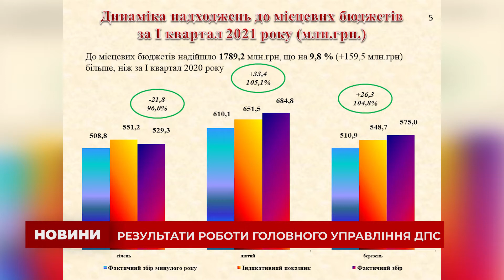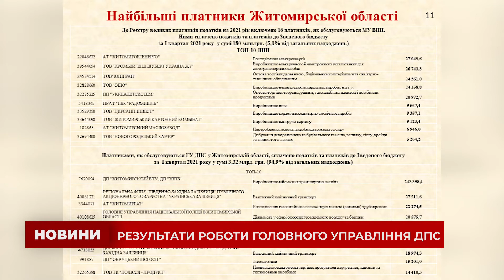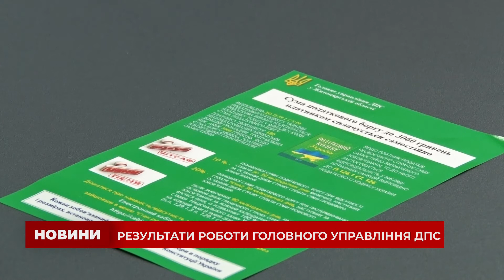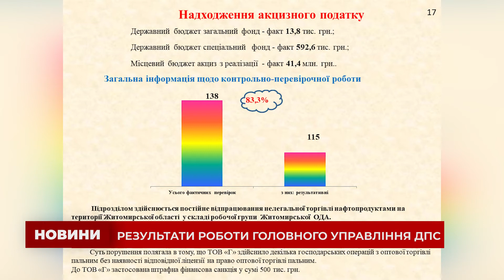ГУ ДПС у Житомирській області відзвітувало про результати роботи за 1 квартал 2021-го року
Головне управління ДПС у Житомирській області відзвітувало про результати роботи за 1 квартал 2021-го року

Завершився 1 квартал цьогого року і Головне управління ДПС у Житомирській області відзвітувало про результати роботи за цей період. За показниками економіки, сукупні надходження до бюджетів та державних цільових фондів випереджає усі темпи зростання. До Державного бюджету надійшло більше мільярда гривень, що на понад 32% більше, ніж за І квартал минулого року